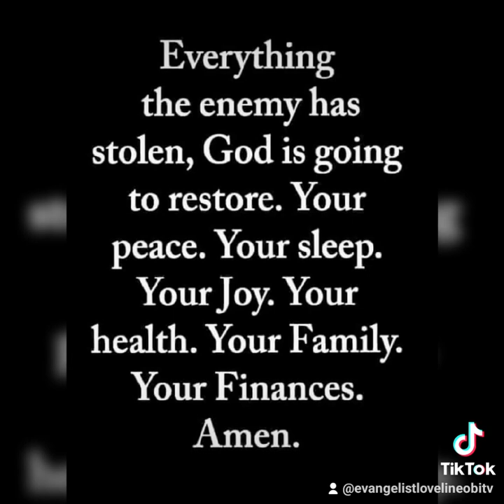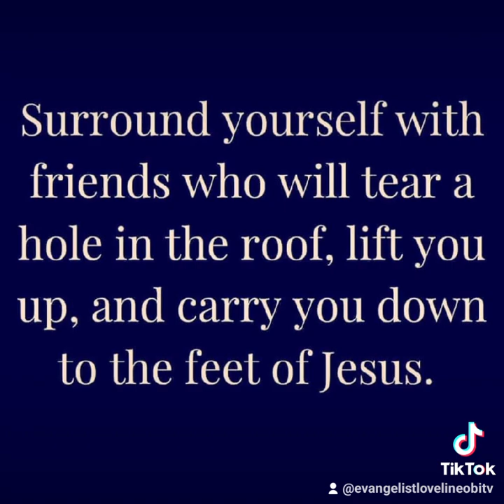NOTHING ELSE MATTER BUT JESUS - Evangelist Loveline Obi.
NOTHING ELSE MATTER BUT JESUS. Hallelujah 💃 💃💃🙏 🙏🙏🤎🤎💥💥
God bless you all abundantly in Jesus name I pray 🙏 🙏🙏🤎🤎💥💥